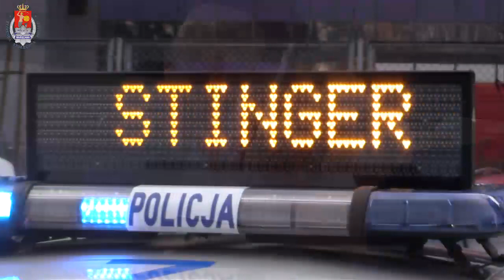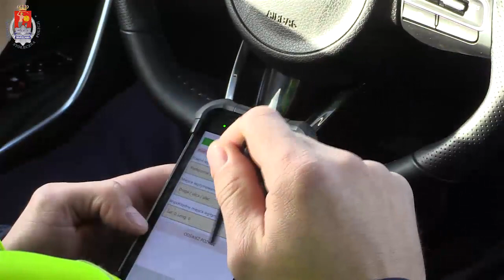KSP „SPEED” - SZYBKIE PRZECIWDZIAŁANIE NIEBEZPIECZNYM ZACHOWANIOM NA DRODZE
Prędkość – to najczęściej wymieniana przyczyna wypadków drogowych. Wynika to nie tylko z policyjnych statystyk, ale i z obserwacji użytkowników dróg. Aby przeciwdziałać niebezpiecznym i agresywnym zachowaniom na drodze oraz ograniczyć liczbę wypadków drogowych, Komendant Stołeczny Policji powołał specjalną grupę o nazwie "SPEED". Jej trzon stanowią policjanci warszawskiej "drogówki", wspierani przez funkcjonariuszy innych wydziałów.